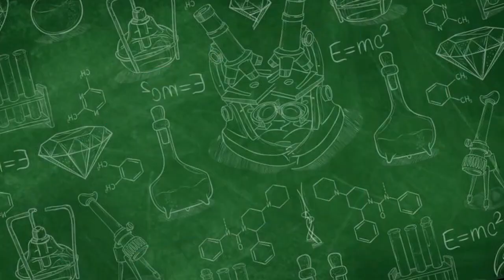SUPLEMEN !! TUBUH KITA BUTUH GA YA ??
Selamat datang di Channel Resmi Palang Merah Indonesia (PMI) Kota Surakarta! Kami hadir untuk memberikan informasi seputar kebutuhan tubuh dan kesehatan melalui pembahasan mengenai suplemen. Apakah tubuh kita membutuhkan suplemen?
      Temukan jawabannya di sini! Dengan berbagai penelitian dan informasi terkini, kami akan membahas manfaat, kebutuhan, dan faktor-faktor yang perlu dipertimbangkan sebelum mengonsumsi suplemen. Bergabunglah dengan kami untuk memahami lebih dalam tentang kesehatan dan memberikan yang terbaik untuk tubuh kita.